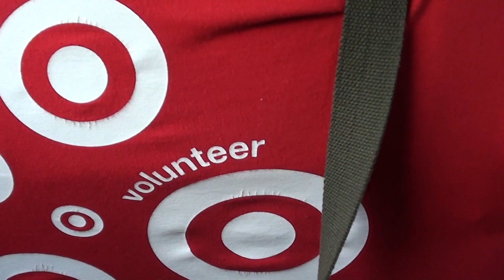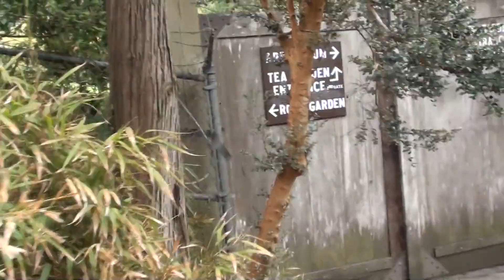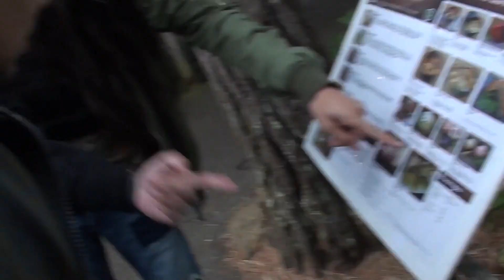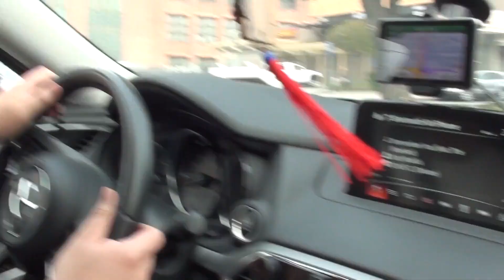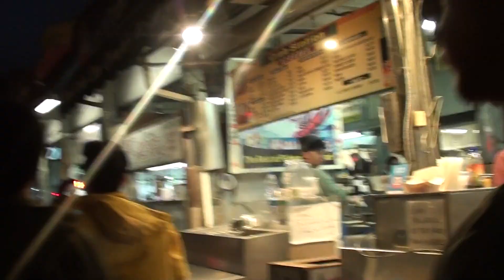Trip to San Francisco!!! - Masianboy Vlog's #4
Vlogging in San Francisco!

Video Songs:

Arizona Zervas - Roxanne (Prod. 94 Skrt)

Big Sean - Single Again (Instrumental By 808 Summer)

Chris Brown - Overtime (Instrumental By nearwork)

vk.com\nearwork